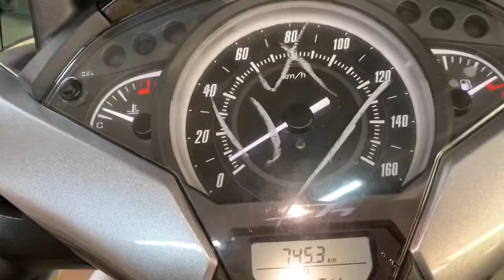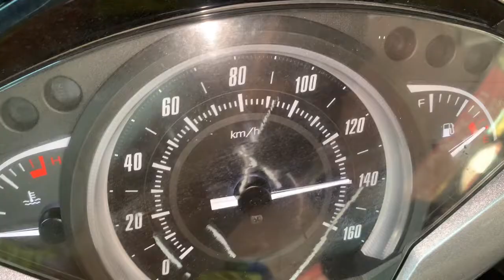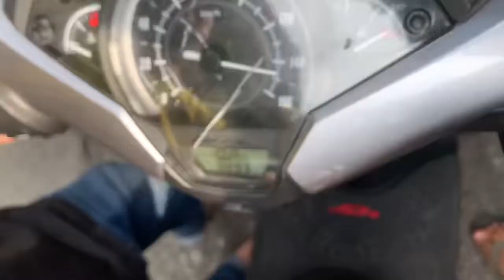Bảo Hello TBK làm full nồi thay lọc gió cho Sh 150i Việt giúp xe chạy nhẹ bốc êm ái hơn tại TBK Team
Bảo Hello TBK làm full nồi thay lọc gió cho Sh 150i Việt giúp xe chạy nhẹ bốc êm ái hơn tại TBK Team 147 Tan Khai P4 Q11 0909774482 Thanks